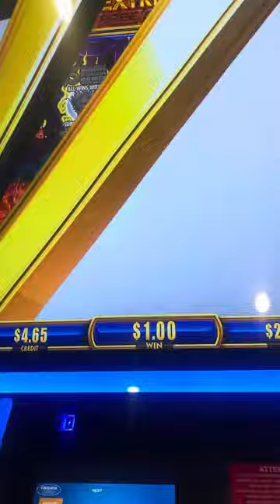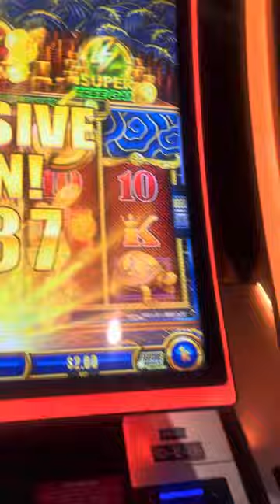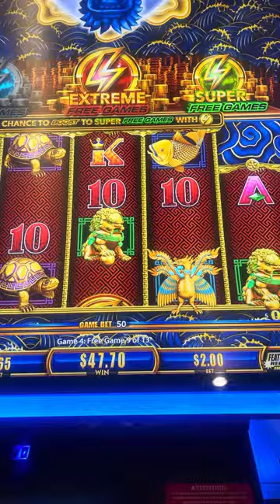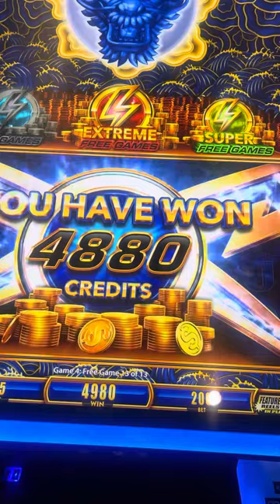5 dragons gold nice lil win